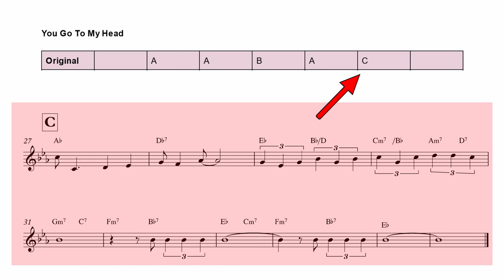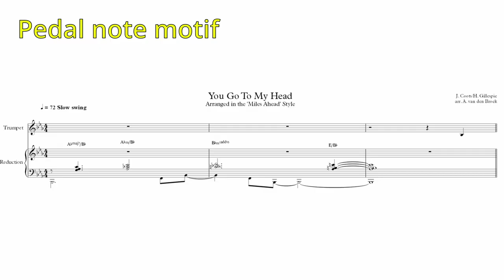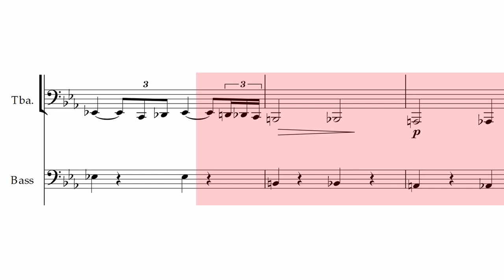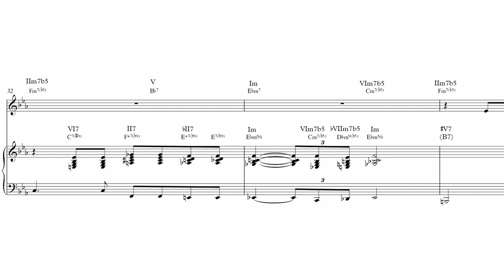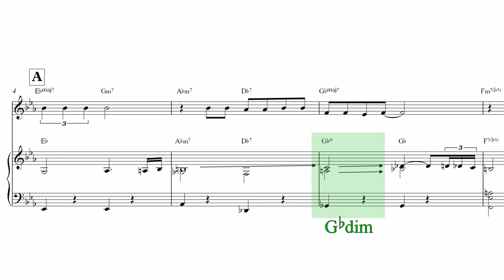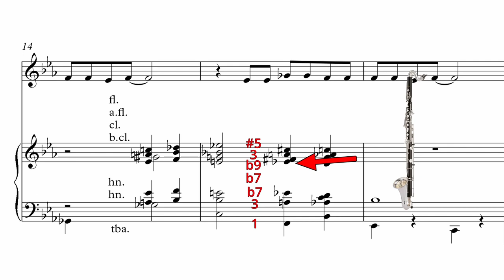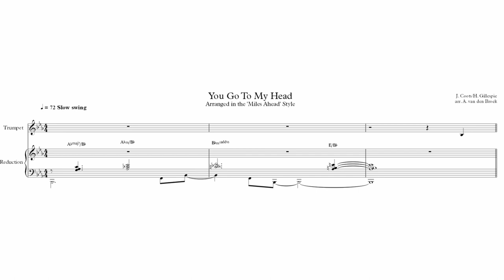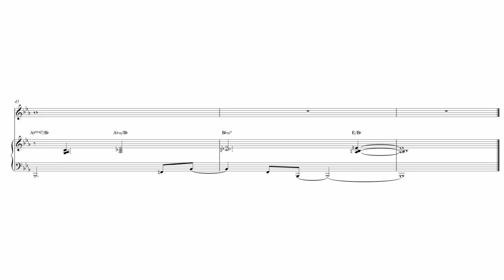Arranging ‘You Go To My Head’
I arranged 'You Go To My Head' in the style of 'Miles Ahead' by Miles Davis & Gil Evans. I discuss the full musical detail: Harmony, melody, form, timbre and orchestration.

If you are really into harmony, you'll enjoy my Intermediate Workbook.

0:00 Teaser
0:14 Intro
0:30 Form
3:14 Melody & motifs
6:12 Harmony
6:49 Harmonic rhythm
9:19 Substitution
10:27 Voice leading
12:33 Orchestration
16:33 Playthrough

jazz harmony, music theory, Miles Davis, orchestration, miles ahead, lament, the meaning of the blues, my ship